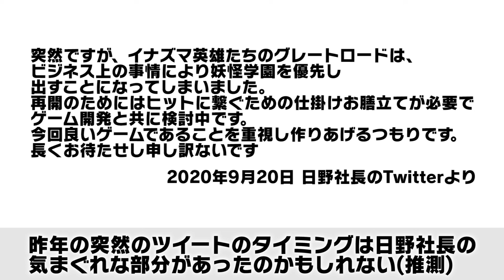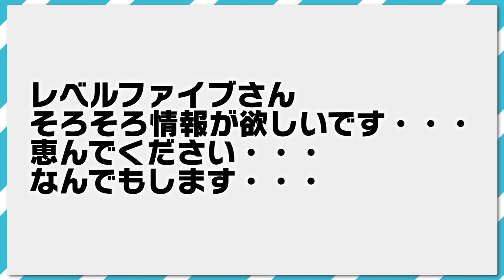9月30日から開催の東京ゲームショウ2021でついに「イナズマイレブン 英雄たちのグレートロード」の最新情報が来るか！？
〒107-6228
テレペガ宛